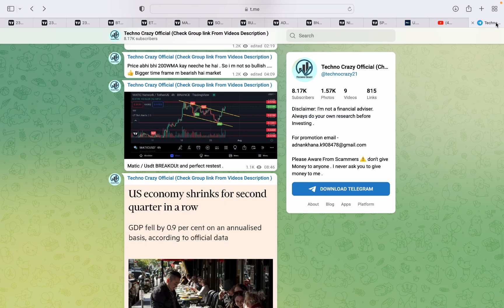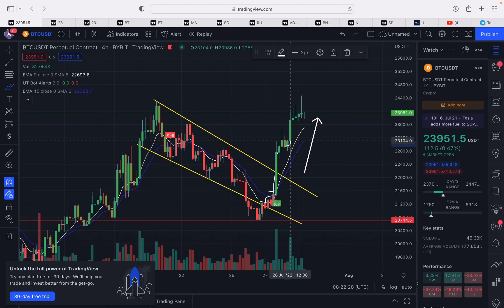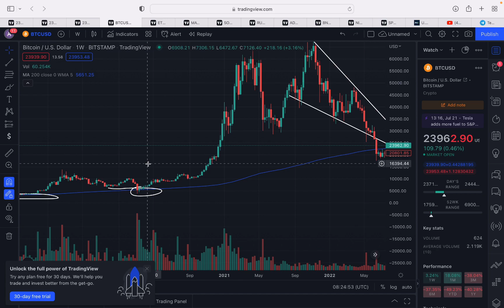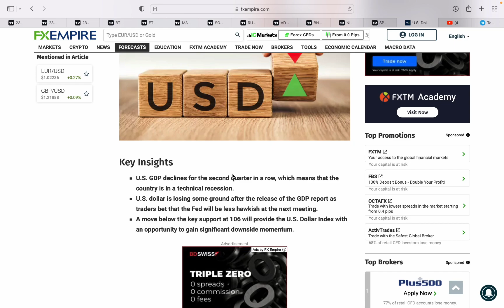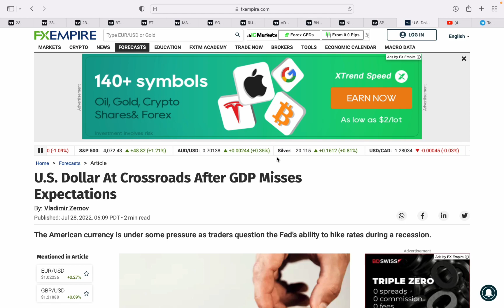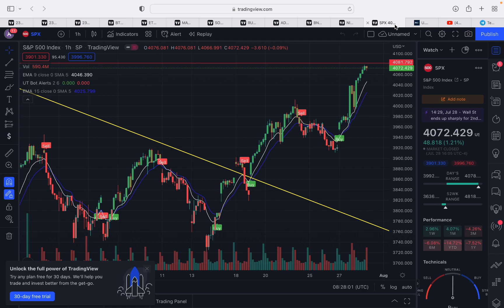BITCOIN Urgent Update 😫 | Dump खत्म ! | Crypto News Today Hindi | Urdu | Bnb & Ethereum Analysis